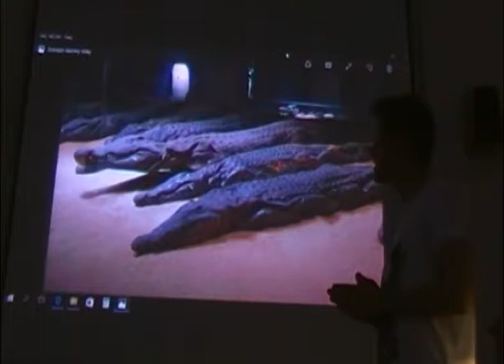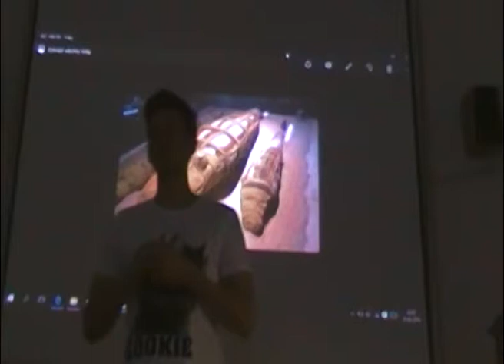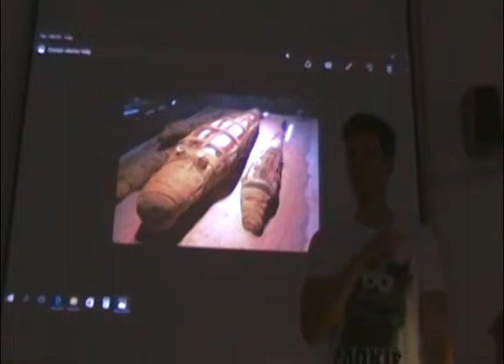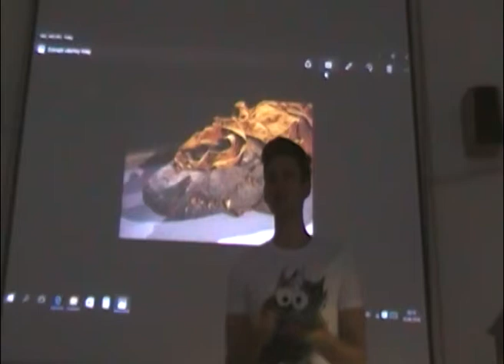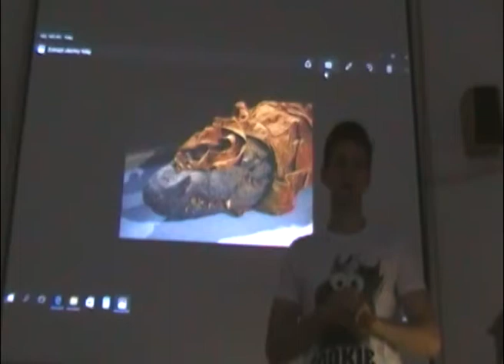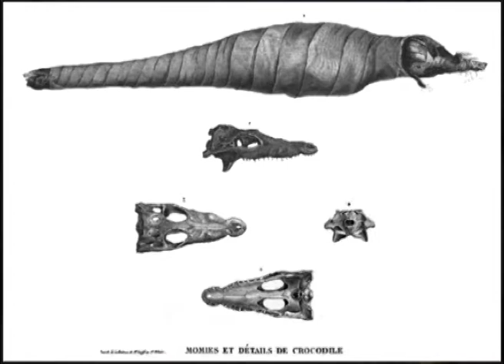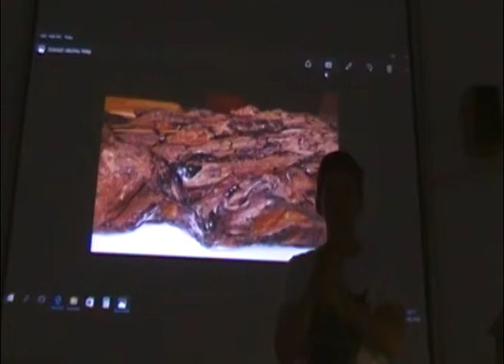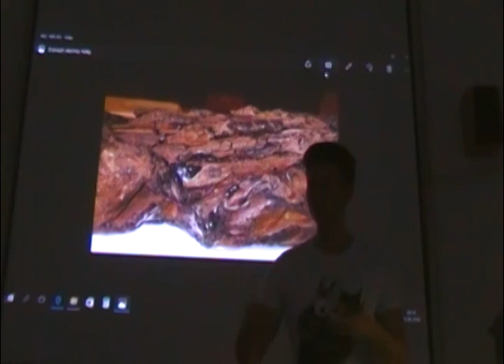Starověký Egypt 14.10 - Svatý mumifikovaný krokodýl (Sobek)